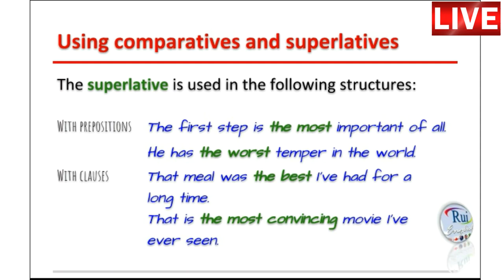Aula de inglês: Forming comparatives and superlatives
🔘RuiEnglish Lec: Forming comparatives and superlatives

- Diferenciais

- Diferenciais